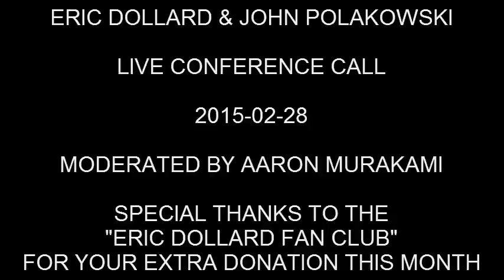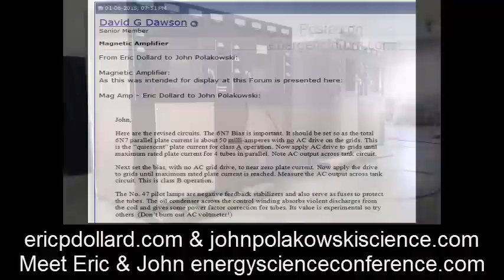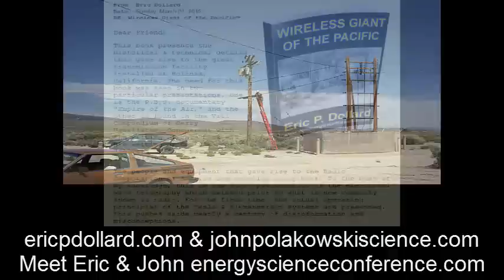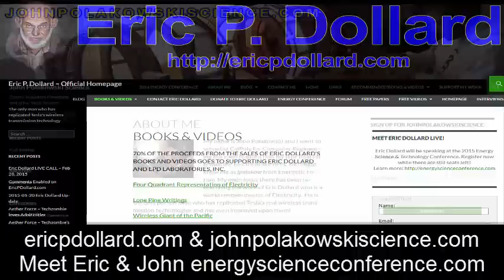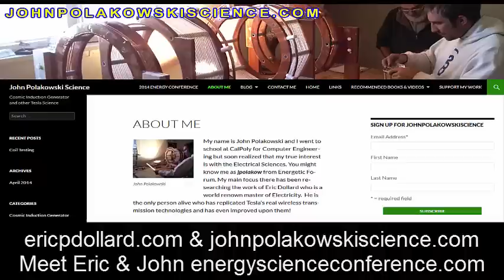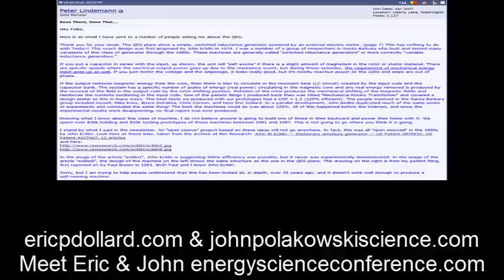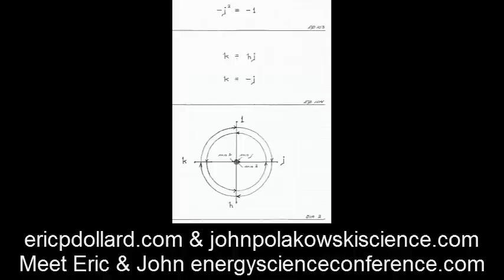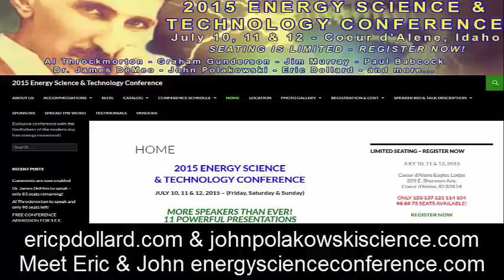Eric Dollard & John Polakowski - 2015-02-28 Live Call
- updates include discussion on the Analog Network Eric and John are working on like what was shown in the old Borderland videos, Magnetic Amplifier designed by Eric and built by John, what their talks at the 2015 Energy Science & Technology Conference Advanced Seismic Warning System, music and polyphase mathematics, Cosmic Induction Generator, where Eric theorizes the energy in an atomic bomb comes from, Eric's radiant matter experiment replicated by Mark McKay.